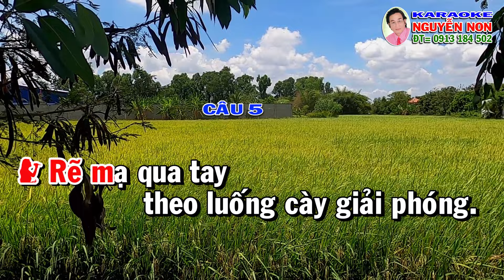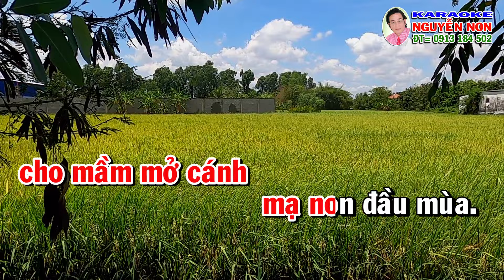Karaoke vọng cổ: RẼ MẠ ĐẦU MÙA (phong cách MINH CẢNH & THANH KIM HUỆ)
Chuyên:
- Thu âm giọng hát, cung cấp và phối mới bài đàn
- Thực hiện karaoke mới theo yêu cầu
- In DVD, USB karaoke tuyển chọn
THUỘC TẤT CẢ MỌI THỂ LOẠI